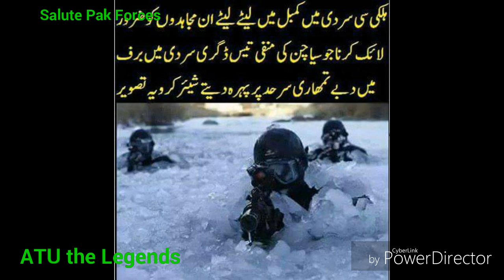Top Handsome Soldiers in Pakistan Army new survey 2018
Pakistan Army New Emotional Song "Tera Bina" Video 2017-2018 | ISPR New Emotional Song
Atif Aslam New Video Song For Pakistan Army,Air Force & Navy "Kabhi Percham Main" 2017 | ISPR
Pak Army New Song "la illah ila allah" New Video 2017 | Pakistan Defence Day New Songs 2017
Atif Aslam Performance on Defence Day 2017 | Pakistan Army new song
Pakistan Army New 2018 Song | Sahir Ali Bagga Pak Army
Army best Video song of Pakistan.Ye bande miti ke bande,Great Army
ispr new song 2018 pakistani song Released Pak Army popular songs 2018
Mera Watan Tum Tum Pa Meri jan nisar kardo Pak Army Songs
Pakistan Army SSG Commandos New Song 2016 "Yaarian" Sung By Atif Aslam and Ali Zafar New Song 2016
Pakistan Army Song by Atif Aslam - Zameen Jagti hai..
Shehzad Roy New Song 2017 "Kashmir ko Haqq Do Bharat" | ISPR | Pak Army
Pakistan Army new Song 'Hum Teray Sapahi Hain' 2016
Pakistan Air Force Sher Dil Shaheen by Rahat Fateh Ali Khan and Imran Abbas
New Pakistan Air Force Song 2017 (Pak Army)
ISPR New Song 2017 "Ae Watan Tera Bhala Ho" | Pakistan Army New Song 2017 | Pak Army New Song 2017

Uog Students Funny Videos by ATU_Legends
This Channel is created by 3 Gujrati Doers
# Best Friends
Usman Habib